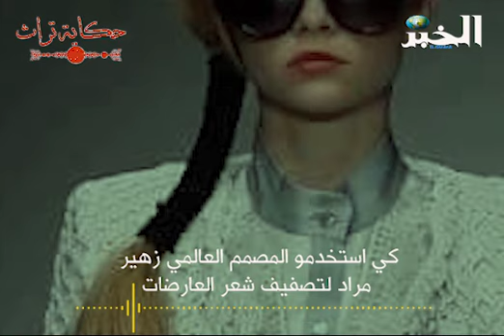حكاية تراث .. القردون من التراث إلى العالمية